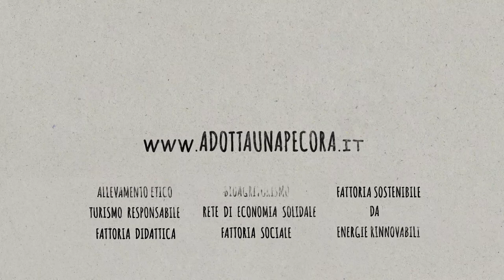Parco Produce | LA PORTA DEI PARCHI